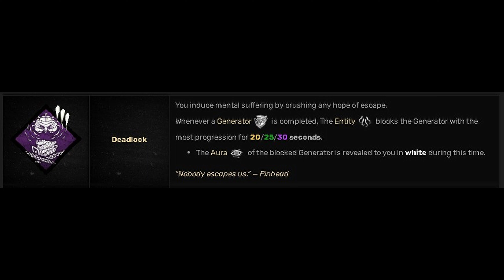Deadlock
Patch 6.1.1
You induce mental suffering by crushing any hope of escape.
Whenever a generators.png is completed, The entity blocks the Generator with the most progression for 20/25/30 seconds.

The auras.png of the blocked Generator is revealed to you in white during this time.